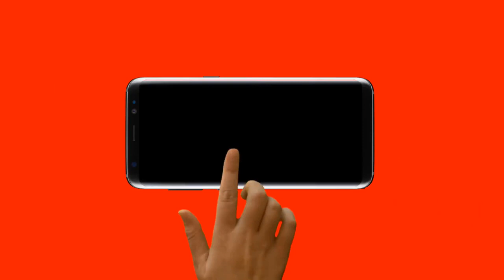[NEWS] RHOBH Kathy Hilton Reveals Incident Where Her Diamonds Went Missing